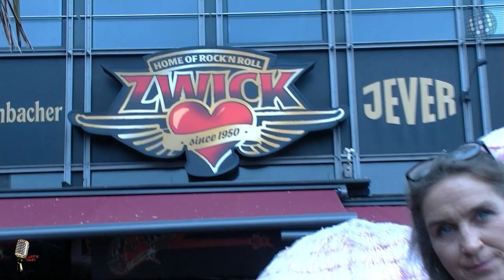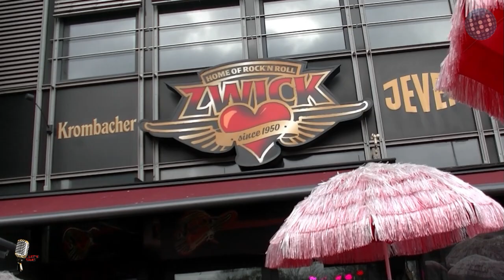"...let´s talk!" #91 -Gitarrenbauer & Künstler Jens Ritter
Interview mit Gitarrenbauer "JENS RITTER"...er ist nicht nur Gitarren-Spezialist sondern auch ein Künstler seines Fachs! Er ist der einzige Gitarrenbauer der einige seiner Exponate im Museum für Fine Art ( Boston) und im Metropolitan Museum of Art (New York City) als dauerhafte Ausstellung zeigen kann! Er hat Gitarren für Prince, Pink, George Benson, Lady Gaga, Otto und viele andere Musiker nach speziellen Wünschen gebaut. Also ein sehr prominenter und interessanter Gesprächspartner! Zuschauen lohnt!
Die Sendung wurde bereits im Regional-Fernsehen Bremen über RadioWeser.TV ausgestrahlt!